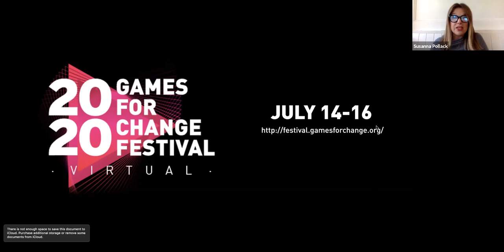Talk and Play- Ethics in XR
XR is a novel technology, with far-ranging applications like entertainment, healthcare, and education. When working with emergent technology, it is crucial we acknowledge potential ethical, moral, and psychological concerns. In this panel, we will discuss the implementation risks involved and explore the ethical frameworks and regulations needed to make XR safer and more inclusive.

Our panel of experts include:
Kent Bye- Producer, Voices of VR podcast
Kavya Pearlman- Founder, XR Safety Initiative
Galit Ariel- Techtivist | TED Speaker | Author
Em Lazer Walker- Cloud Advocate, Microsoft
Tom Ffiske - Editor, Virtual Perceptions